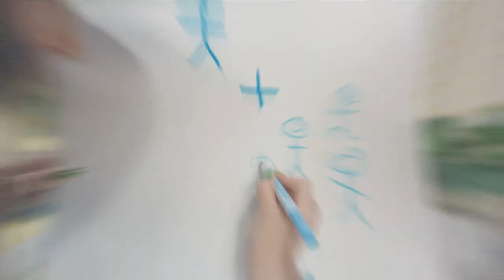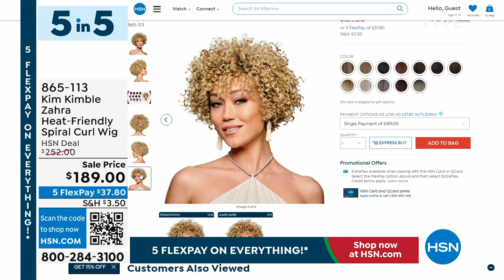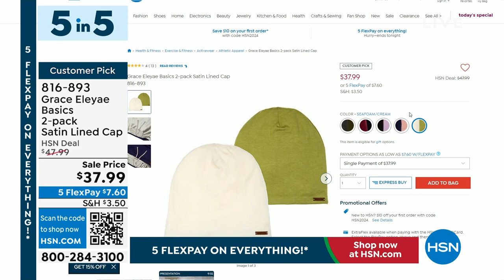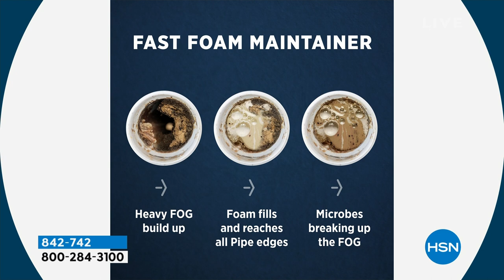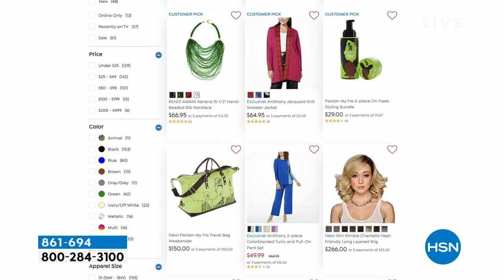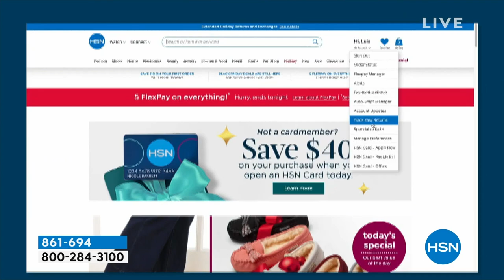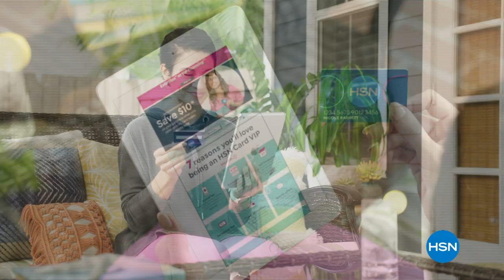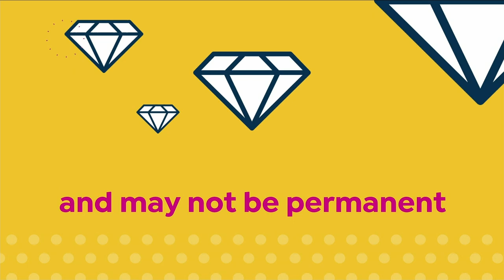HSN | HSN Today with Tina & Friends - Black History Month Celebration 02.01.2024 - 07 AM